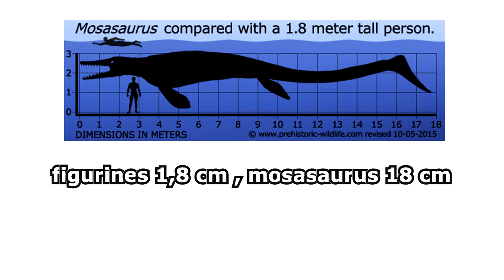Resin Diorama / Jurassic World - Mosasaurus / Polymer Clay / Epoxy resin / 3D Print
🔝17  / ↔ 14   /  box ↗ 7 / the whole base ↗ 14 CM